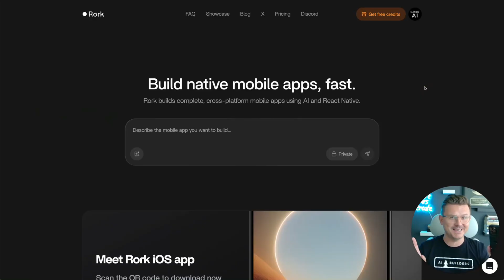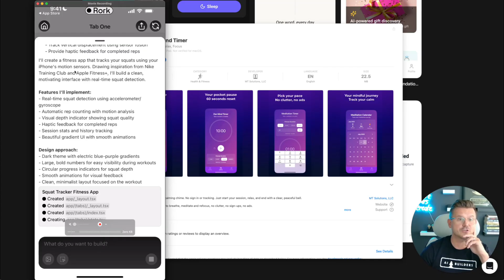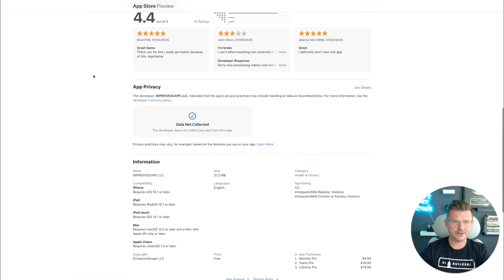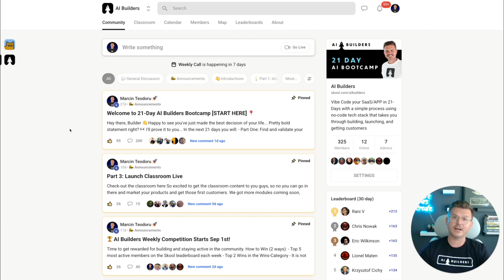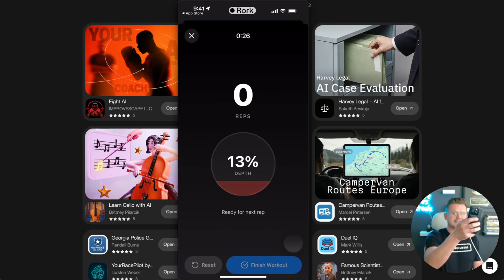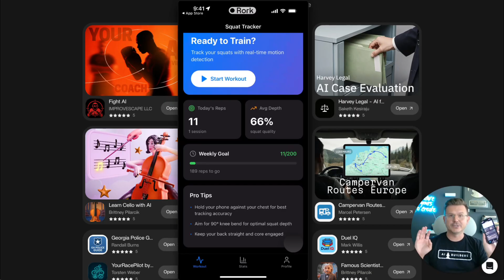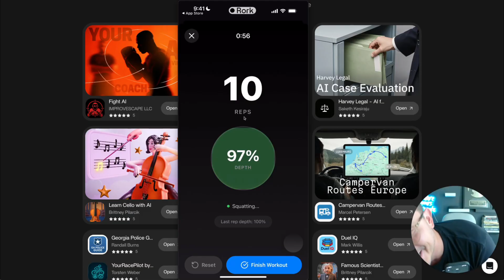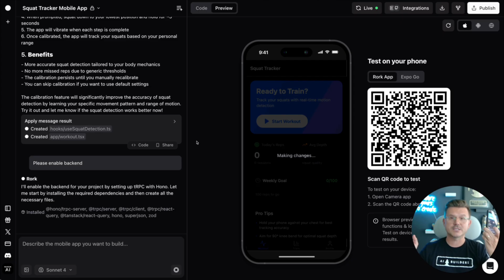FINALLY Build Apps with NoCode on your iPhone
I dive into building a mobile fitness application using RORK's new iOS app, showcasing the power of no-code development. I created an app that tracks squats using the iPhone's motion sensors in just 15 minutes, demonstrating how accessible mobile app development has become.

I encourage non-technical individuals to explore these tools, as they can now bring their ideas to life without needing extensive coding knowledge. I also invite viewers to join our AI Builders community, where we collaborate and support each other in launching projects. Check out the links below to get started and let me know what you build!

💻 My Favorite Ai Tools to start and grow your business.

Got question or want to collab?